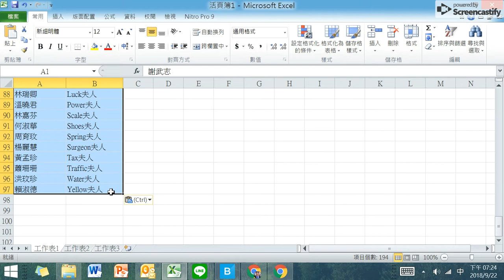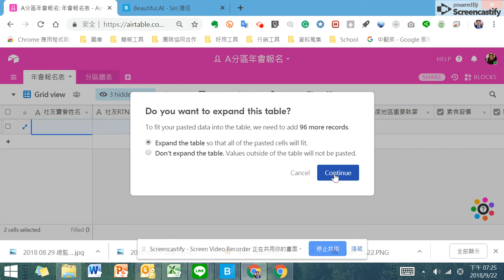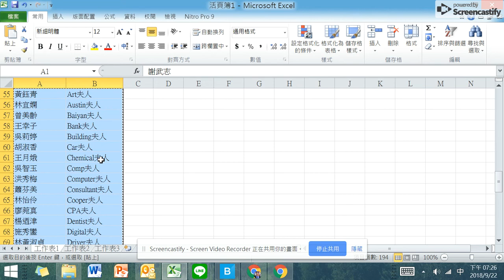Sep 22, 2018 7:26 PM